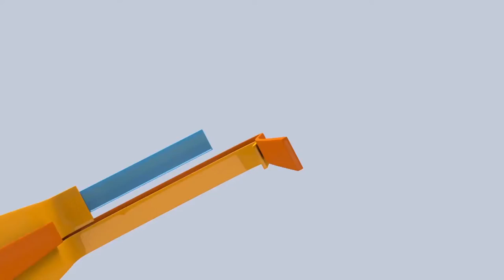La cultura del guaro: 40 años después por Canal UCR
Un documental que responde a la pregunta de cuánto ha cambiado la realidad 40 años después de la primera versión hecha por Carlos Freer, este miércoles 6 de julio a las 9:30 por Canal UCR